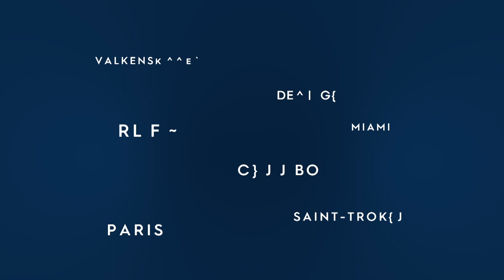You have to see this LGCT Grand Prix of Stockholm Head to Head!